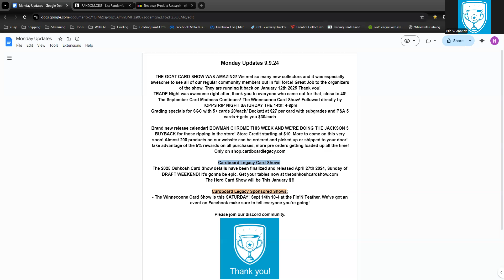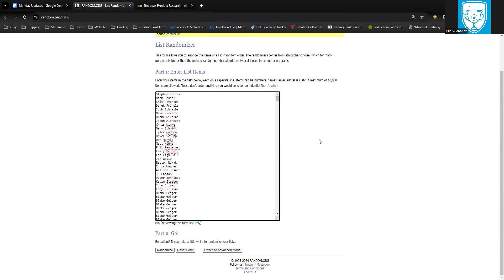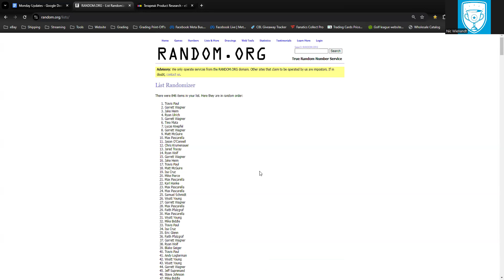Week 111 Shop Giveaway - BOWMAN CHROME RELEASE WEEK! + JACKSON "5" Buyback Offer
Every week we're giving away $100 in grading credit. Purchase entry required.
Matafied Exterior & Interior
Kevin Stein Realtor
CB Hobby